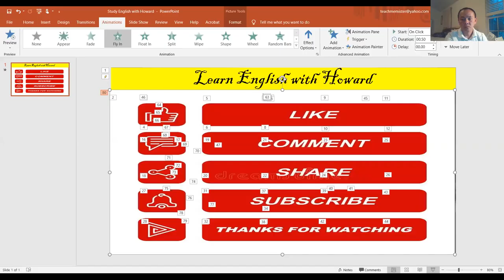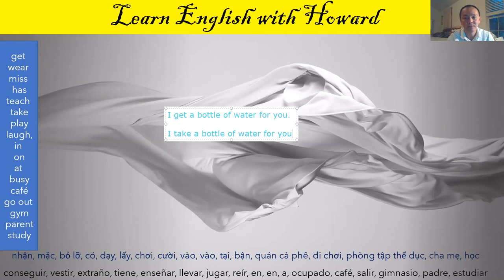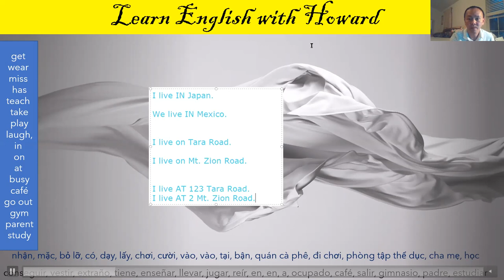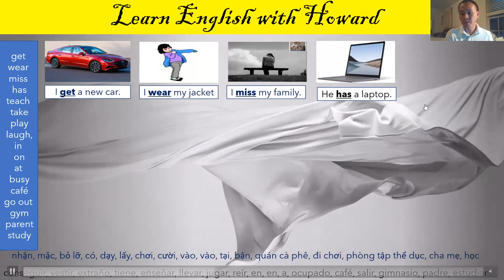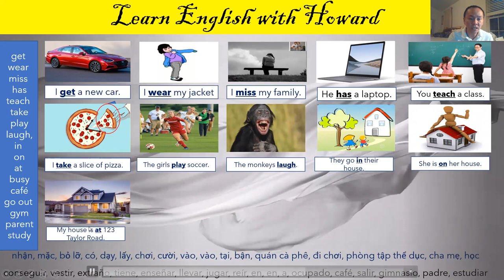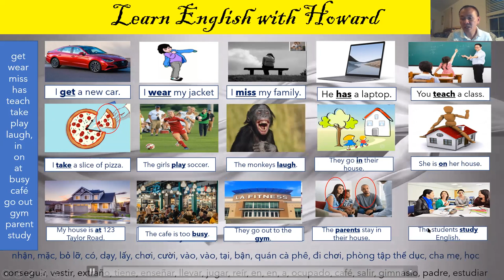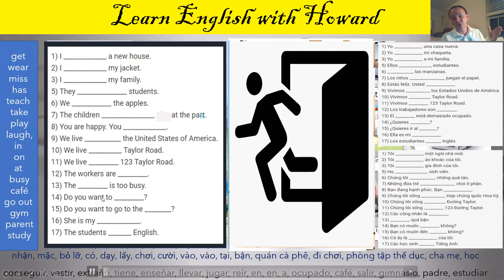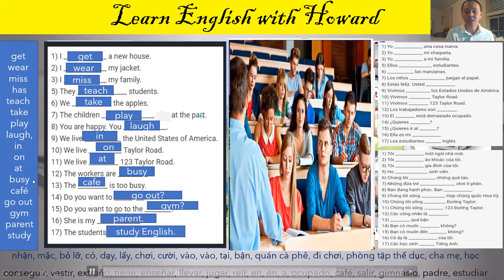Learn English with Howard (Beginner)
get
wear
miss
 has
teach
 take
 play
 laugh,
in
 on
at
 busy
 café
go out
 gym
 parent
 study